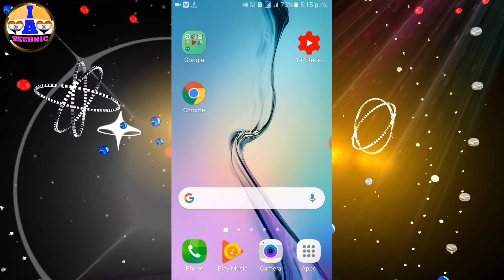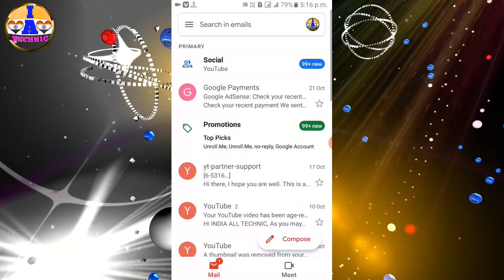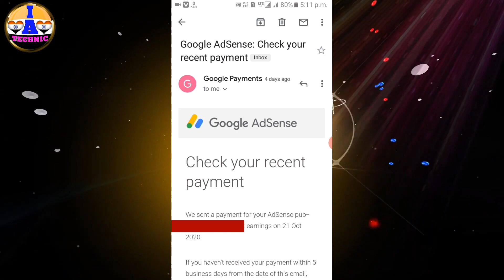Adsense Ne Payment Bhej Diya Bank Me Nhi Aaya| Yotube payment nhi aaya kya kare, Not Receive Payment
Hii Friends My Name Is MD Lalu. My Youtube Channel Name (Technical laluji)(Film Star Music) ज्ञान बाटने से ज्ञान बढ़ती हैं
1 2 (About this video)
Dosto Aaj Ki Is Video Me Maine Aapko Ye Bataya hunn Adsense Ne Payment Bhej Diya Bank Me Nhi Aaya| Yotube payment nhi aaya kya kare, Not Receive Payment

Videos Link.